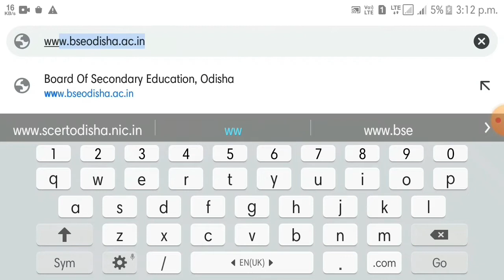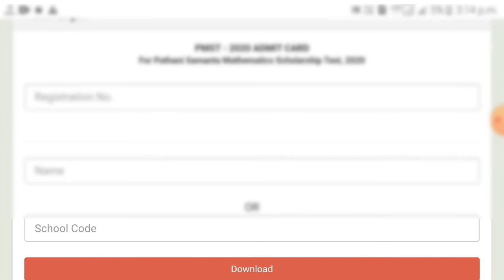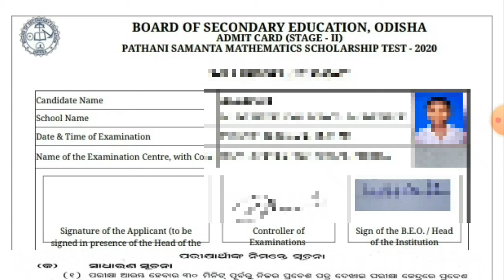How to download PMST 2020-21 Admit Card ? Pathani Samanta Mathematics Scholarship Test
How to download PMST 2020-21 Admit  Card ? Pathani Samanta Mathematics Scholarship  Test ADMIT CARD